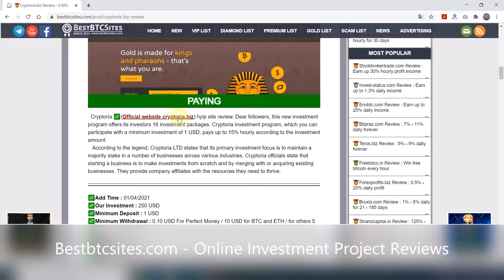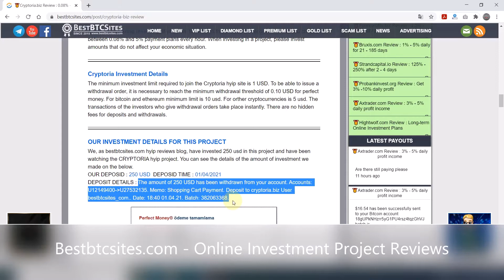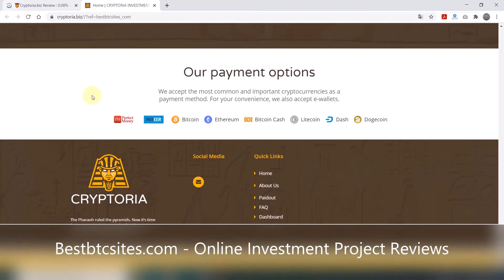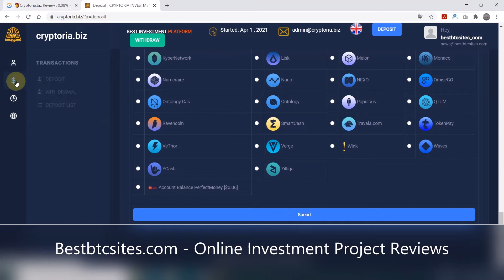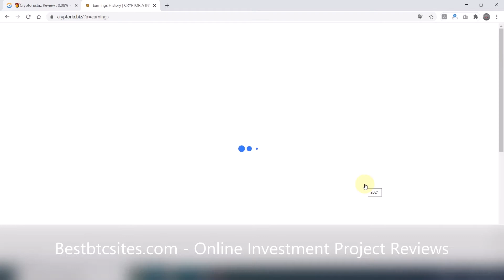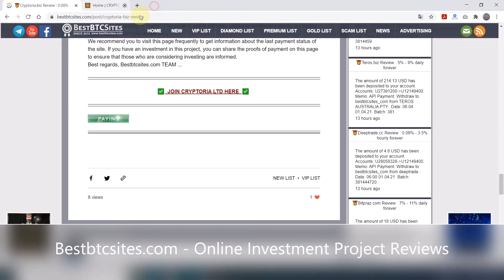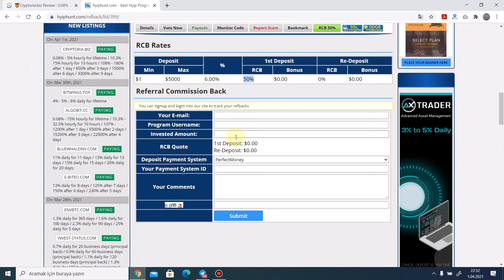(SCAM) Cryptoria.biz Review : 0.08% - 5% hourly forever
Dear followers, this new investment program offers its investors 16 investment packages. Cryptoria investment program, which you can participate with a minimum investment of 1 USD, pays up to 15% hourly according to the investment amount.
✅Add Time : 01/04/2021
✅Our Investment : 250 USD
✅Minimum Deposit : 1 USD
✅Minimum Withdrawal : 0.10 USD For Perfect Money / 10 USD for BTC and ETH / for others 5 USD
✅Payouts : Instant
✅Referral : 6% - 1% - 1%
✅RCB Offer : 50%
✅Investment Plans : 0.08% - 5% hourly for lifetime / 10.3% - 15% hourly for 10 hours / 108% - 180% after 1 day / 650% after 3 days / 1500% after 6 days / 3300% after 9 days
✅Accept :Bitcoin - Perfect Money - Ethereum - Litecoin - Bitcoin Cash - Dash - Dogecoin